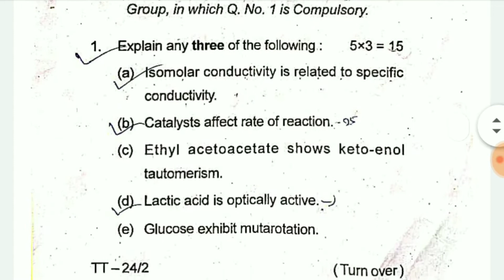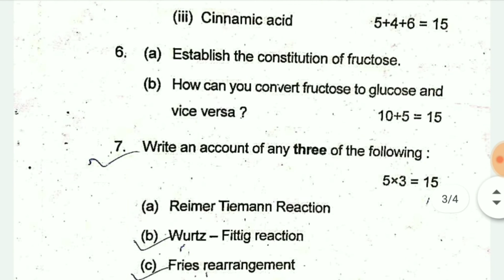Lnmu bsc part 2 chemistry honours paper 4 2020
Hello friends !!!

In this video I will tell you about the lnmu part 2 bsc chemistry paper 2020.